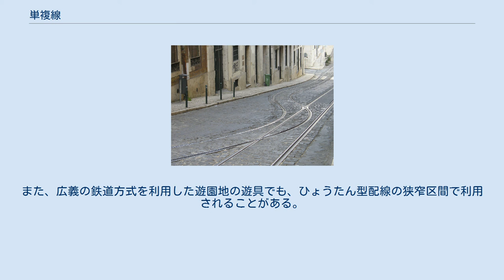単複線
リスボントラムのヴィートル・コルドン通りにあるガントレット。
2本のレールは接しているが分岐はしていない。
 ガントレットの模式図 単複線（たんふくせん）とは、単線分よりやや広い用地に複線の線路を重なるようにしてはめ込んだものである。
ガントレット (gantlet) ともいい、狭窄線・搾線と呼ぶこともある。
複線区間であるが、両線路の片方が互いに跨るので、すれ違いはできない。
 なお、単線 + 複線である複単線（三線）とは概念が全く異なる。
 複線分の用地が確保できない場合に用いられ、分岐器を用いる方法より切り替えの手間がないなどの理由からヨーロッパの路面電車（アムステルダム、リスボン、プラハなど）で見られる。
 特殊な実例として、インドのダージリン・ヒマラヤ鉄道では2000年当時、平坦部のニュージャルパイグリとシリグリの間で、並走するメーターゲージと橋を共用するかたちで、交差しないガントレットが（同区間の別の橋では三線軌条も）用いられていた。
 日本においては玉川電気鉄道の二子橋でも一時期用いられていたほか、名鉄瀬戸線本町駅構内で、本町橋を潜る箇所に使用されていたものが特に有名であった。
 単複線は狭い間隔に4本のレールが並んでいるために保線作業において効率が悪いとされていたが、1976年2月15日に瀬戸線の栄町への乗り入れに伴う経路変更により当該部分は廃止された。
 現在、日本では幕張車両センター一ノ宮派出の安全側線が単複線となっている。
 ガントレットは4本のレールを並べて敷設したものだが、ガントレットと同じく複線分の用地を確保できない場合などに、3本のレールを敷き中央の1本のレールを共用としたものもある。
日本国外のケーブルカーなどで見られる。
また、広義の鉄道方式を利用した遊園地の遊具でも、ひょうたん型配線の狭窄区間で利用されることがある。